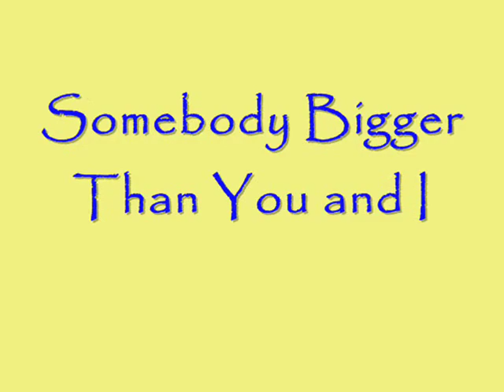Somebody Bigger Than You and I. Sung by Mike Stadnyk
Produced 7 Nov 2010. God Bless You All for listening